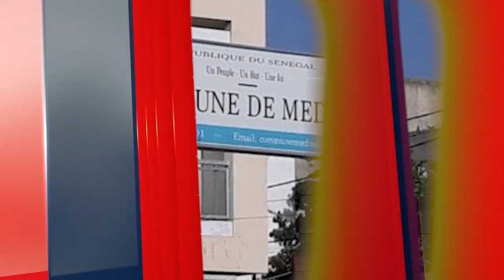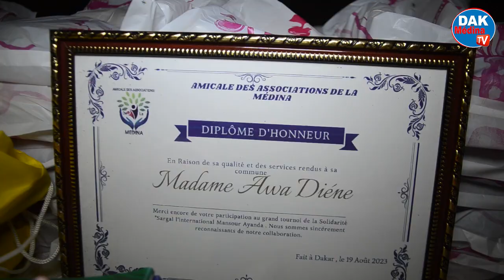Député Awa Diene et Jannot Bocandé:"li khew çi sunu Médina bi diékoul rafétoul champ de patate leu"